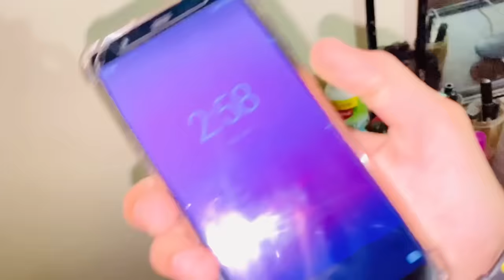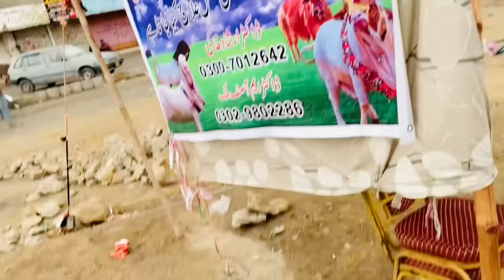Cow ne maara😡 Camel injured😭 || Shaheer khan vlogs